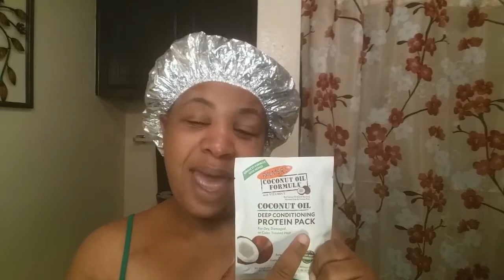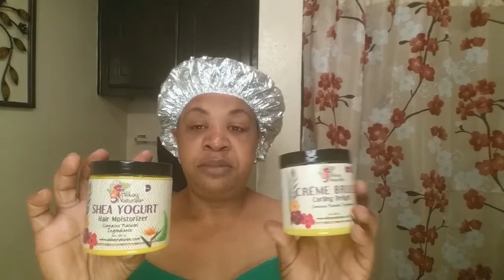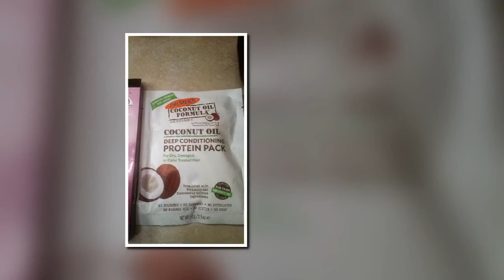THE 6 SECRET KEYS TO HEALTHY NATURAL HAIR!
If you are NEW here please go ahead and hit the Subscribe Button and also click on the Notification Bell, to be aware of all my Creative Content and Product Reviews alerts AND TO BECOME A PART OF THE REAL MCCOY GANG
THESE ARE MY SECRET 6 KEYS TO HEALTHY NATURAL HAIR!!!***
**A LOT OF VERBIAGE AND IDEAS COME FROM JeanetteJBeauty*** I ABSOLUTELY LOVE WATCHING HER CHANNEL***

SEND ME STUFF, PRODUCTS, T-SHIRTS ETC TO:
Charlotte McCoy